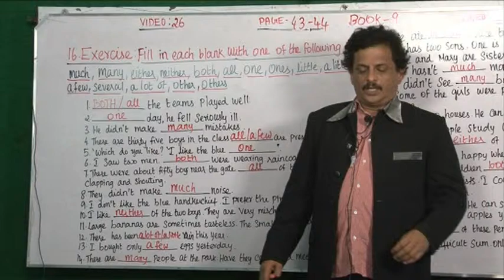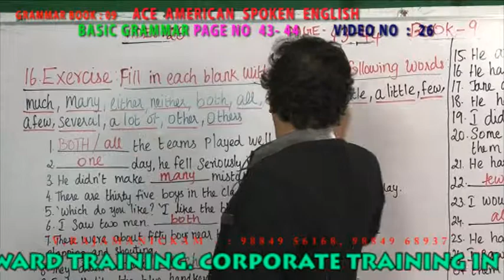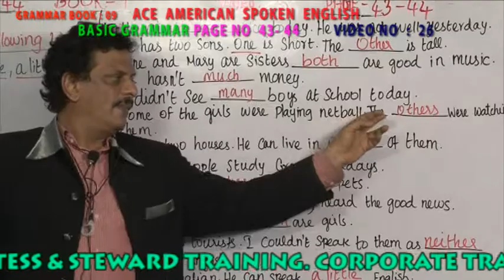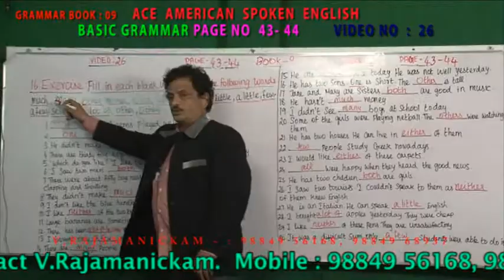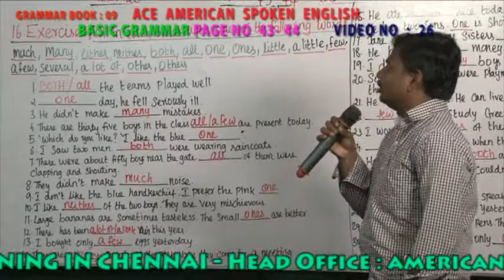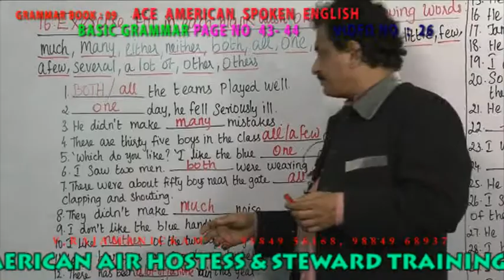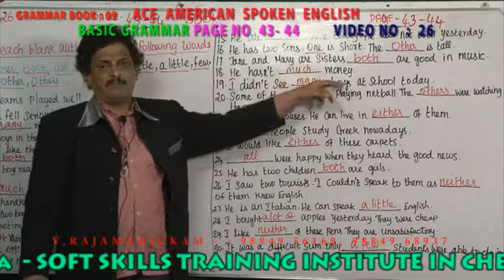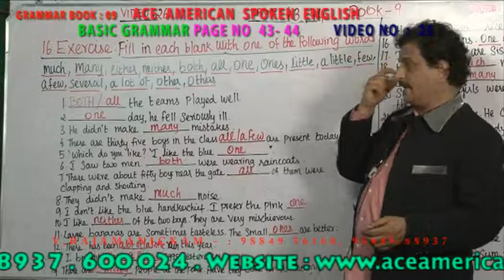DETERMINERS-BASIC GRAMMAR 9TH BOOK VIDEO NO 026